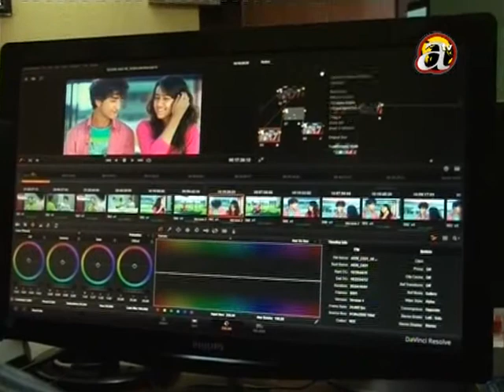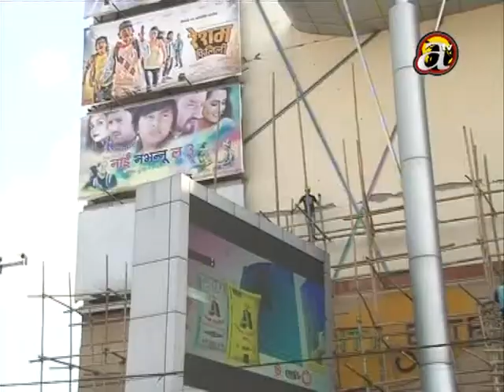earthquake effect in film industry